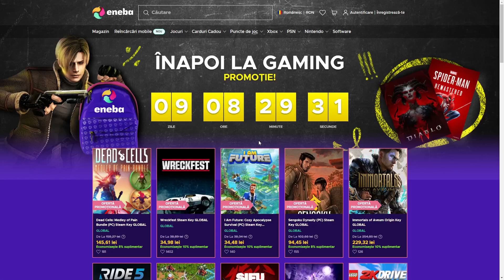TANTARUL SUGATOR din NETHER! Brigada Modata EP 4!